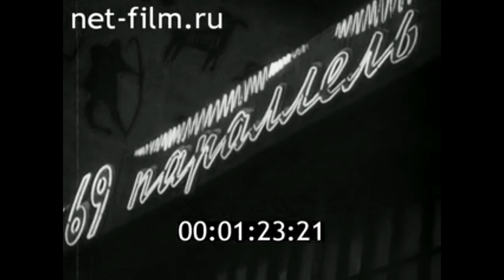1980г. Норильск. бассейн. детское кафе.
Киножурнал Пионерия № 11, 1980г.